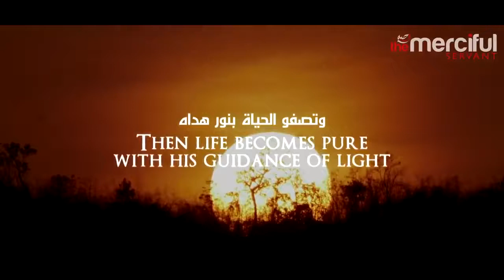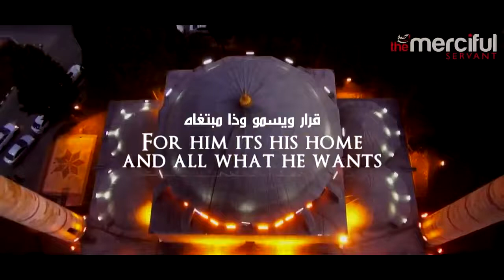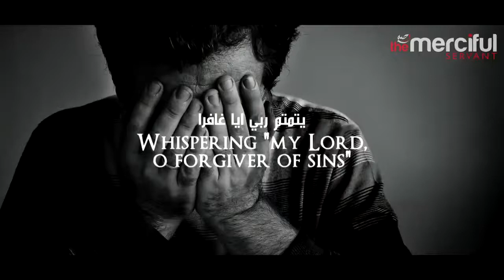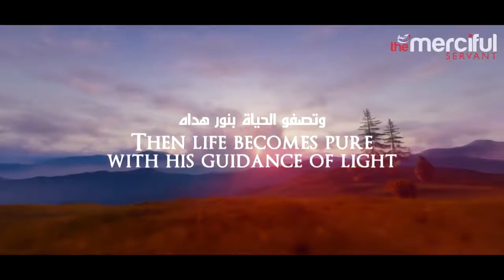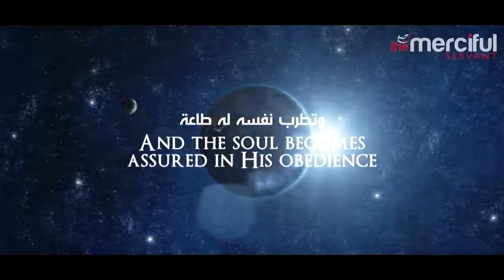THE BEAUTY OF EXISTENCE || Hamoud Al Qahtani || Muhammad Al Mouqit || Abdul-Malik-Al-Kathiri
THE BEAUTY OF EXISTENCE || Hamoud Al Qahtani || Muhammad Al Mouqit || Abdul-Malik-Al-Kathiri||THEMERCIFULSERVANT

Support Us ★

THANKS★